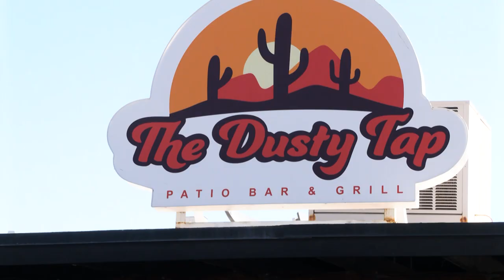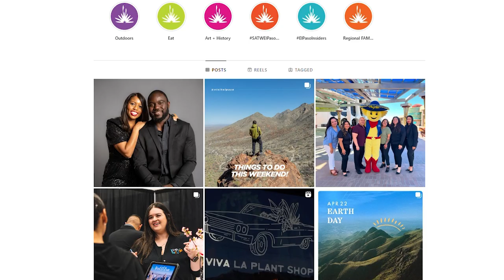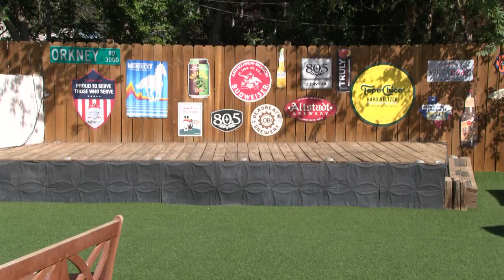¿Qué Pasa? at the Dusty Tap